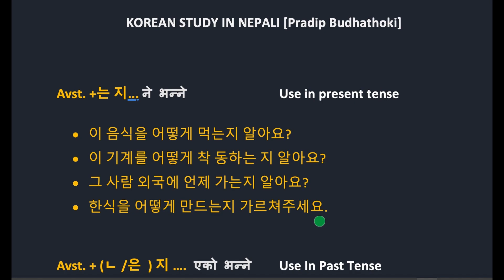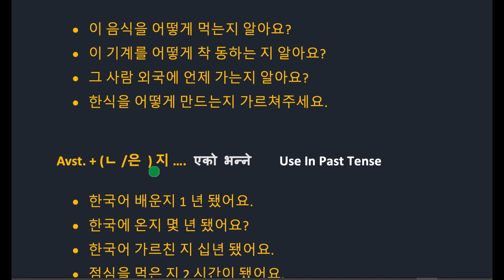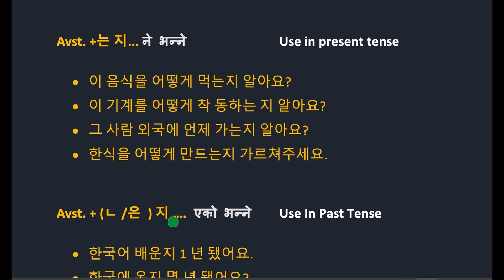는지,ㄴ/은 지 ने भन्ने कुरा | EPS KOREAN GRAMMAR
Namaskar yo video baat 는지,ㄴ/은 지 ने भन्ने कुरा | EPS  KOREAN GRAMMAR
bare janna saknu hunex 감사합니다.

All content included in this video including text, graphics, images, video clips and audio clips is the Property of korean study in nepali [Pradip Budhathoki] protected by international copyright laws. The collection, arrangement and assembly of all content on this site is the Exclusive Property of korean study in nepali [Pradip Budhathoki] protected by international copyright laws.
You may not copy, reproduce, distribute, publish, display, perform, modify, create derivative works, transmit, or in any other way exploit any part of copyrighted material without permission from korean study in nepali [Pradip Budhathoki]